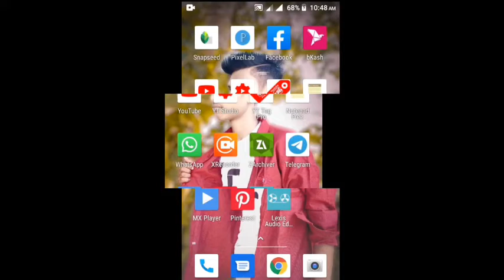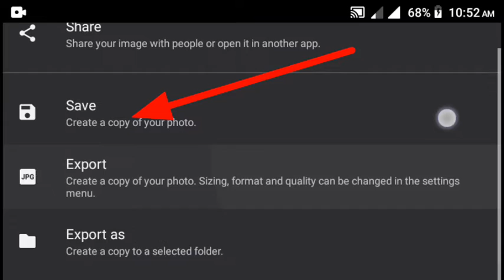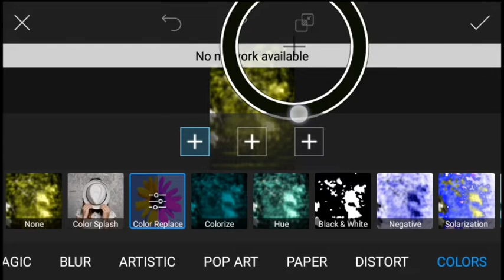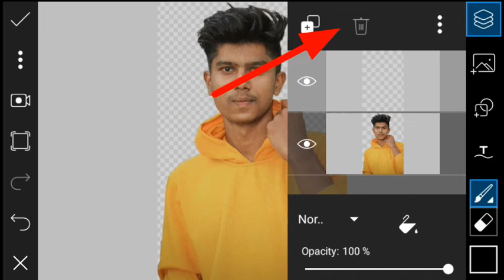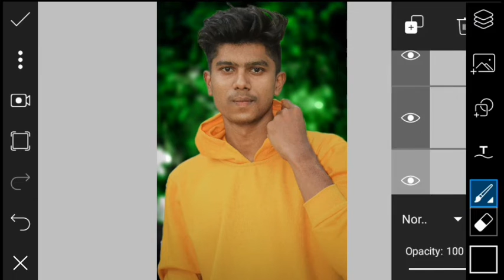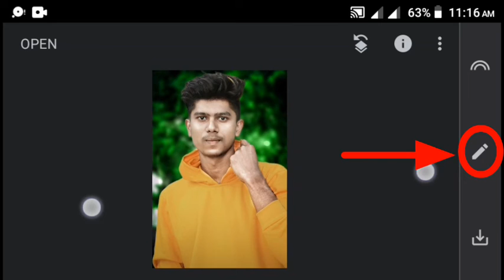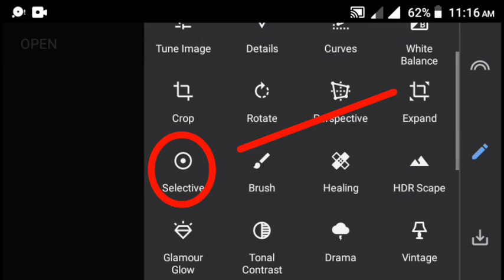Snapseed Face Smooth Photo Editing Trick | Snapseed Background Colour Change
Many people are using picsart,snapseed,ps touch,adobe photoshop lightroom but they are do not know how to use this app.So I am showing photo editing tutorial.I hope you are learn many. I hope I have a brought a smile.☺️ To umeed karta hu apko ye video passand ayegi :-) If you really like this video so then don't forget To

👉LIKE 👉SHARE 👉SUBSCRIBE Don't Forget to subscribe our channel for more interesting update ( it's free ) Agar apka koy saval ya sujav he to video ke niche comment kare ya fir instagram pe msg kar sakte ho. 👉Photo editing apps jo me use karta hu:- __________________________________________________ NOTE:- 👉 ⚫Copyright Disclaimer Under Section 107 of the Copyright Act 1976, allowance is made for "fair use" for purposes such as criticism, comment, news reporting, teaching, scholarship, And research. ✔Thanks for watching __________________________________________________ Note:- All the image/Picture shown in this video belong to the respected owner and not me I am not the owner of any picture showed in this video.All content used Copyright to SB EDITZ.use or commercial display or editing of the content without proper Authorization is not allowed.